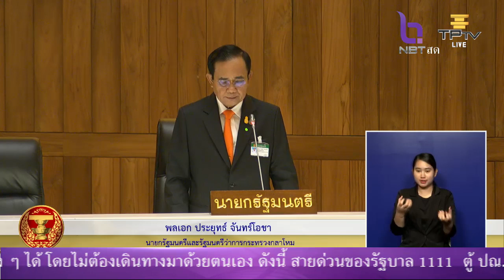นายกฯ ชี้แจงคดีเหมืองทองอัครา ยืนยันคำสั่ง ม.44 ไม่ใช่ปิดเหมือง ย้ำให้ความสำคัญสุขภาพประชาชนเป็นหลัก